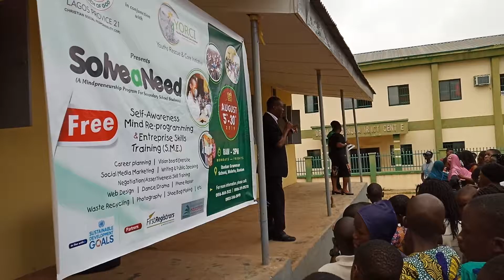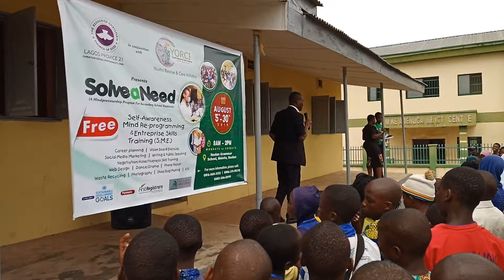STEPS TO BECOMING TODAY'S CHAMPIONS AND FUTURE LEADERS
SOLVE A NEED SUMMER HOLIDAY YOUTHS PROGRAM - IBADAN 2019